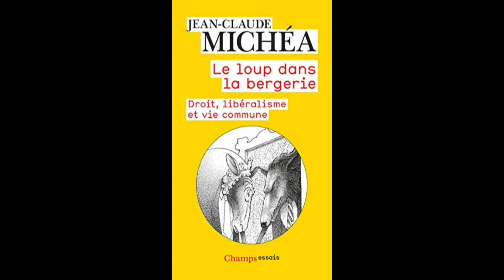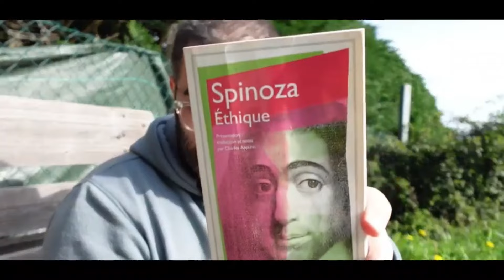JEAN-CLAUDE MICHEA contre les WOKES !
Acheter le livre

Acheter les livres que je vous recommande, classés, sur mon site d'achat en ligne
Le podcast sur Itunes et sur tous vos lecteurs de podcasts préférés